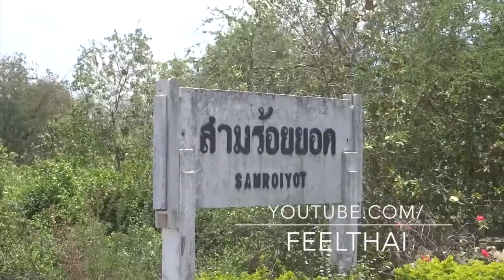สถานีสามร้อยยอด ตำบลไร่เก่า